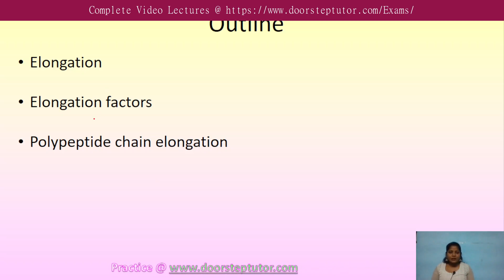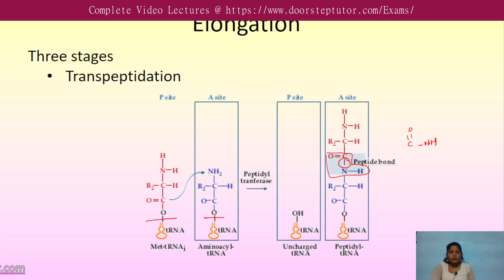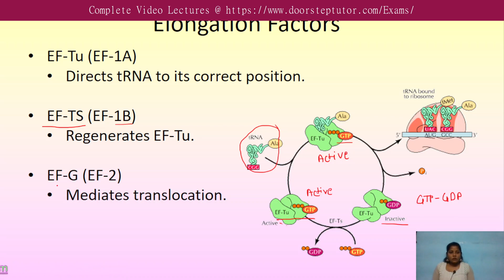Protein Synthesis and Processing: CSIR Life Sciences Lectures @ doorsteptutor.com